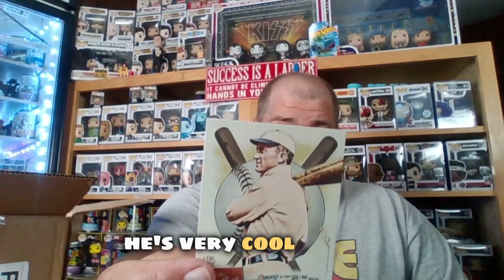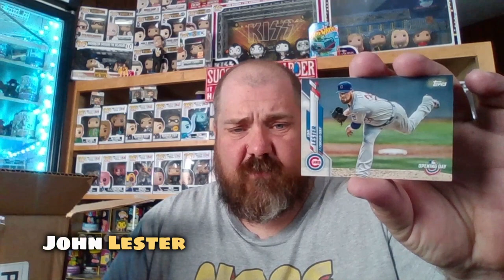Unexpected Goodies: Funko Soda Mystery Box Revealed!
In this video, we open up the Unexpected Goodies: Funko Soda Mystery Box and find some amazing Funko Pop! We also discuss our thoughts on the box and give you a sneak peak of what's in store for future boxes.

If you're a fan of Funko Pop, then you're going to love this mystery box! We're excited to keep revealing new contents, and we hope you're as excited as we are! Keep an eye on our channel for future updates!

2Boys youtube:  youtu.be/YtxfepbR2OY
2Boys whatnot: 2boysandtheirpops

CHECKOUT THE LINK BELOW FOR GREAT TASTING ENERGY WITH NO CRASH

CHECKOUT OUR EBAY STORE FOR ALL YOUR SHOPPING NEEDS